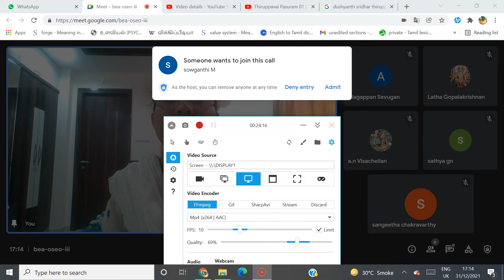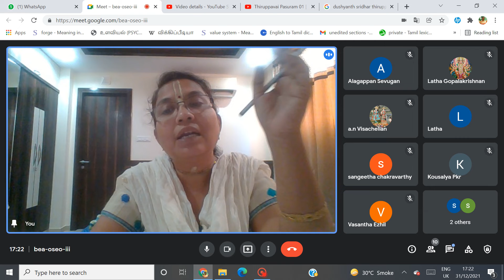Bhagavad-Gita As It Is slokas, 10.9 & 10.10